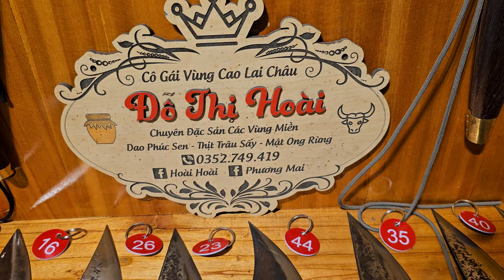12/6/2024 MÈO.CHUẨN GIÁ RẺ, MUA 2 DAO TẶNG 1 ĐÁ MÀI THU HOÀI 0352.749.419